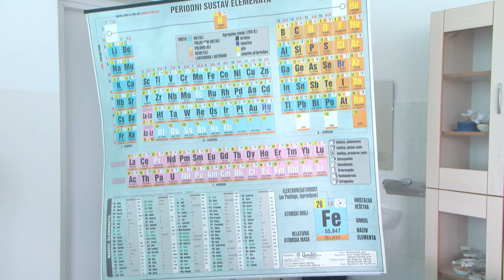SBTV - DNEVNIK - UČITELJICA SUZANA LOVRIĆ JEDNA OD NAJUSPJEŠNIJIH U HRVATSKOJ - 14.10.2024.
Učiteljica Suzana Lovrić u Osnovnoj školi "Blaž Tadijanović" u Podvinju kemiju i biologiju predaje već 27 godina. Njezin dugogdišnji rad s djecom okrunjen je nagradom za jednu od najuspješnijih odgojno-obrazovnih djeltanika u prošloj školskoj godini, koju joj je dodijelilo Ministarstvo znanosti, obrazovanja i mladih. Posjetili smo ju u područnoj školi u Podcrkavlju, gdje je i razrednica.

DNEVNIK SBTV-a | PON-PET | 20:00 i 22:00